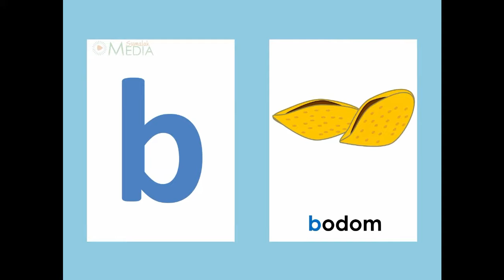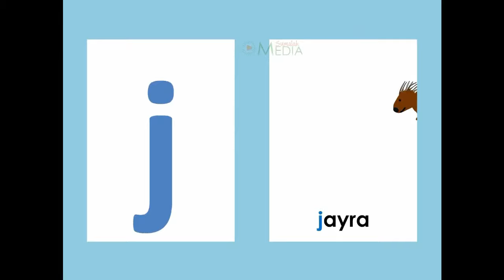Bolalar uchun o'zbek alifbosi. Kichik harflarni o'rganamiz! (onlayn maktab).